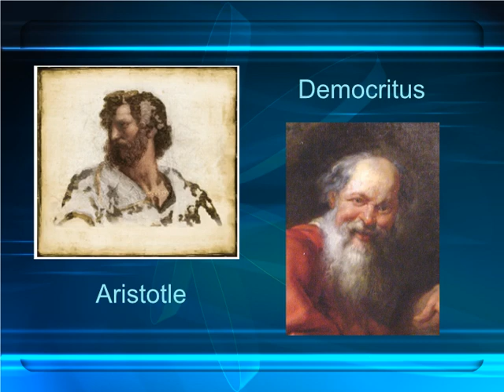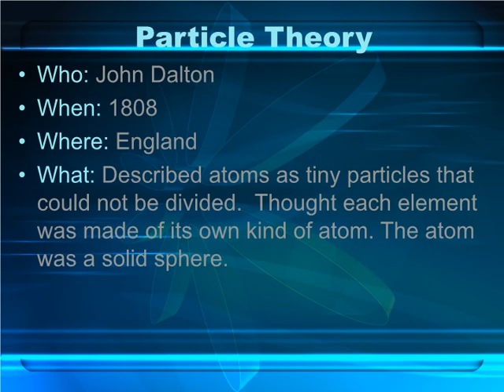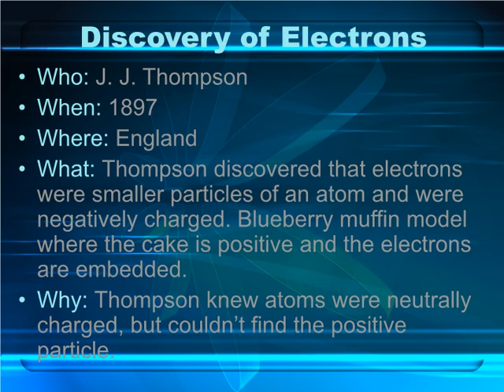Euroschool_Chemistry_Atomic structure and chemical bonding_Reinforce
Grade - 9
Chapter: Atomic structure and chemical bonding
ICSE_Chemistry 10 Atomic structure and chemical bonding Reinforce